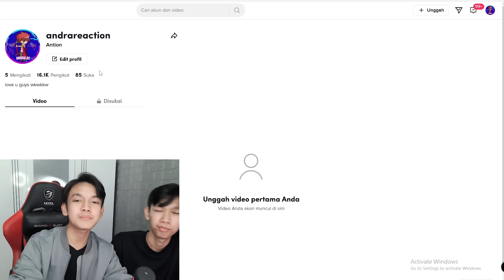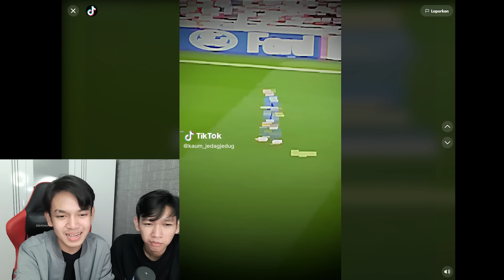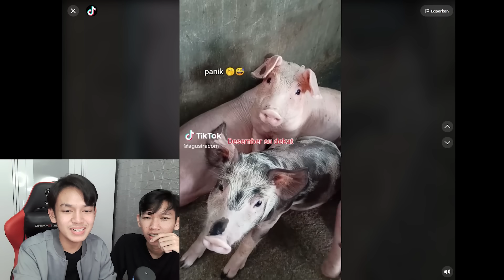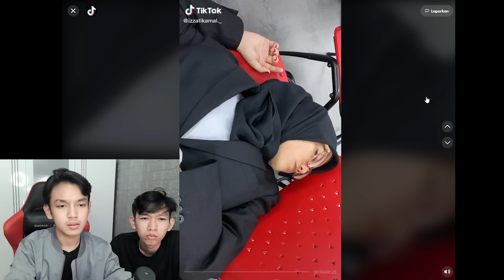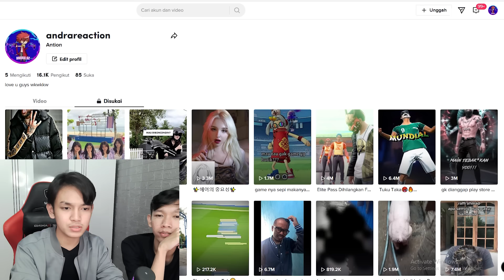MENTANG MENTANG EPAS DIHAPUS, INI GAME SOSIS SAMA SIGMA BULLY FREE FIREE!